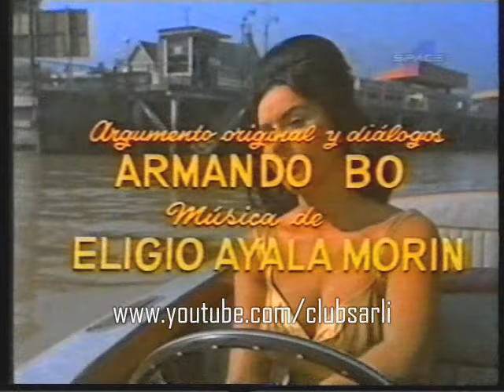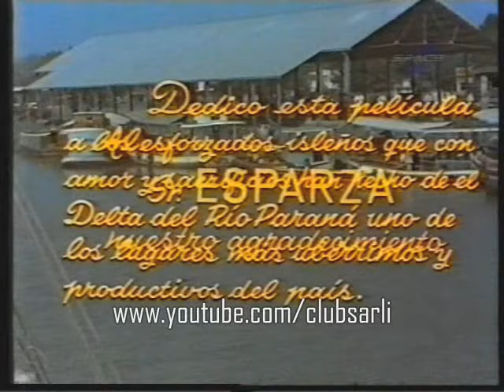Los días calientes - Títulos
Títulos de la película "Los días calientes" rodada en el Delta del Paraná y en la Isla del Tigre en 1965.
Esta es la película nº 12 de Isabel y se estrenó el 10 de Mayo de 1966 en el Cine Normandie.